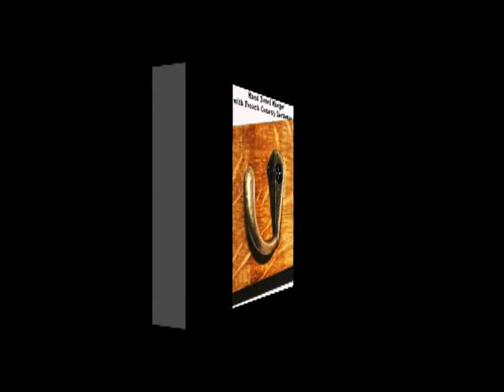The Second Round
The Second Round creates quality works of functioning art that will provide decades of beauty and enjoyment.  These unique pieces are handmade using the recycled oak from wine barrels to produce timeless treasures.  To order any of these, and other products, please go to: